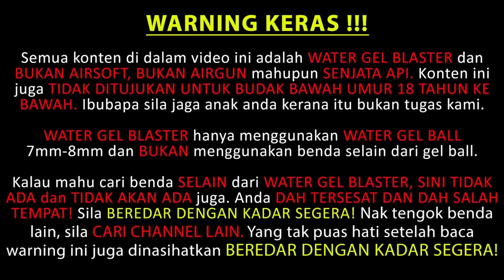EP277 - SNEAK PEEK STACCATO-P & COMBAT MASTER (Tactical Tomato) - Blasters Mania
Two awesome model for preorder now. Dont miss this out - TTI Staccato-P and TTI Combat Master. Check the link below for preorder